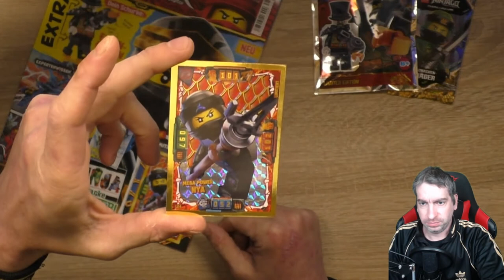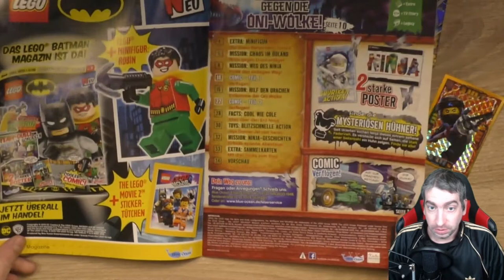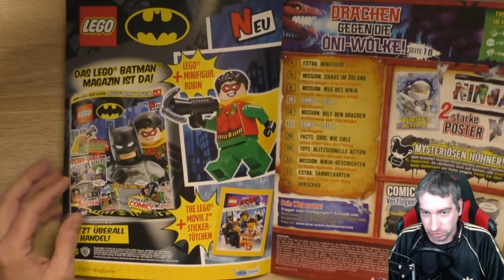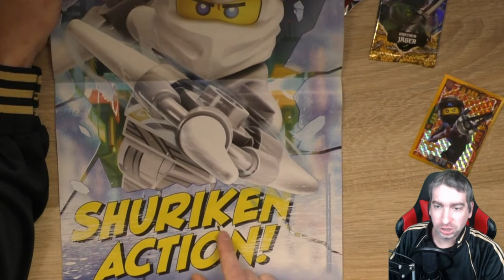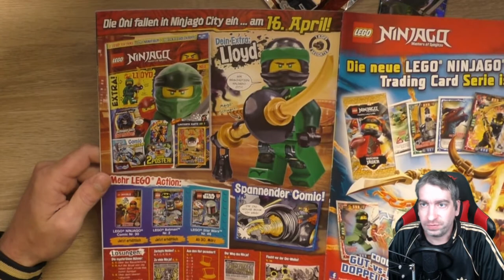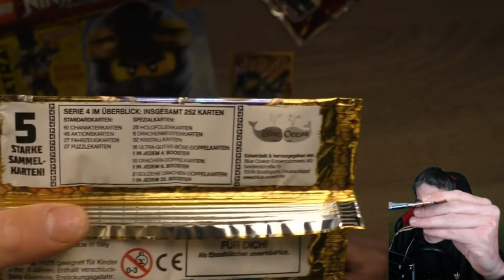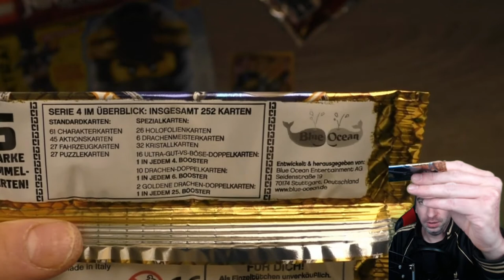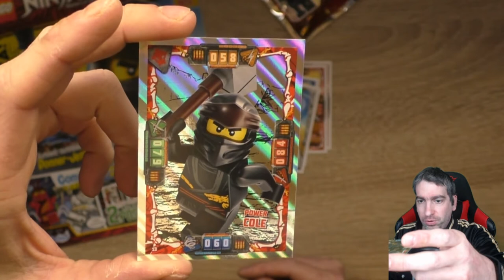Lego Ninjago Zeitschrift - Ausgabe April 2019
Heute habe ich für Euch die Aktuelle Lego Ninjago Zeitschrift mit Limi, Booster und Limitierte Figur!

 Andreas Stürmer
 Postfach 12 21 31
 55743 Idar-Oberstein